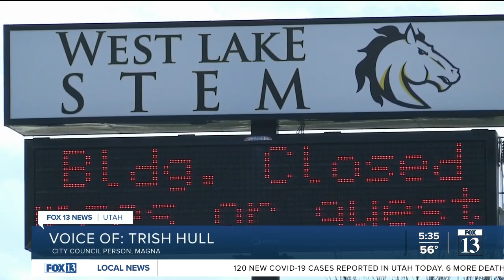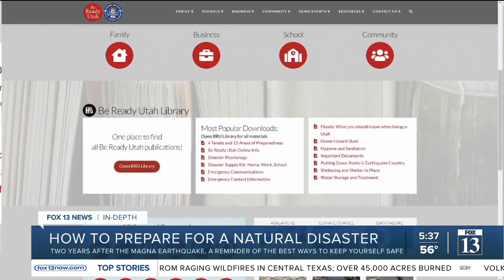Two years since Magna earthquake rattles Salt Lake area